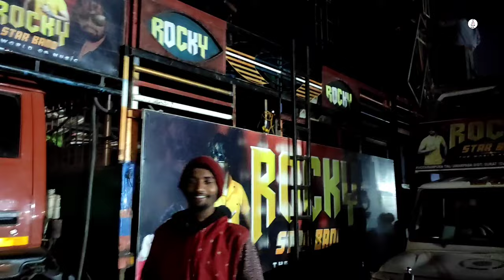आज का न्यू लुक सादी के प्रोग्राम में पहली बार | At नटावाड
Rocky star
Rocky star band new tone
Rocky star band new song
Rocky star band new tur tone 2023
Rocky star band party
Rocky star band 2023 new timli song
Rocky star band title song
Rocky star band 2022
Rocky dj
Rocky dj song
Rocky dj rahama
Rocky dj new setup
Rocky dj boinda
Rocky dj angul
Rocky dj joda
Rocky dj boinda 2023
Rocky dj boinda 2022
Rocky dj new setup 2023
Rocky band
Rocky band song
Rocky band party
Rocky band 2023
Rocky band new Song
Rocky band vide0
Rocky band title
Rocky band title song
Rocky band dj
Rocky band timli
Dj band
Dị band song
Dị band party
Dj band baja
Dj band set
Dj banda
Dj bandar wala
Dj band remix
Dj bandar
Dj bandi
Band dj
Band dj song
Band dj songs remix
Band dj remix
Band dj songs remix telugu
Band dj sound
Band dj music
Band dj mix
Band dj gane
Band dj dhumal
Rocking spider band 2023
Rocking spider band
Rocking spider band title song
Rocking spider vs super zankar
Rocking spider band 2023 hindi song
Rocking spider band vs super zankar band
Rocking spider title song
Rocking spider band 2023 garba
Rocking spider band garba
Rocking spider band 2023 title
Kk musical band
Kk musical band 2023
Kk music
Kk musical group new timli song 2023
Kk musical band 2024
Kk musical band new look
Kk music group 2023
Kk musical group new timli song 2022
Kk musical band new timli song
Kk music song
Super zankar band 2023
Super zankar band
Super zankar
Super zankar band 2023 timli
Super zankar band 2023 title song
Super zankar vs rocky star
Super zankar band rajpipla
Super zankar band sundarpura 2022
Super zankar vs rocking spider
Super zankar band 2022
Golden star band
Golden star band 2023
Golden star band 9 august 2023
Golden star band trisha singer
Golden star band new look
Golden star band title song
Golden star band samarpada 2023
Golden star band 2023 trisha singer
Golden star band vs rocky star band
Golden star band nandurbar
Ronak star band
Mj star band
King star band
S star band
Sk star band
Super star band dhorivav
Naseeb star band
Band
Dj
timli
timli song
timli 2023
timli dance
timli song 2023
timli garba
timli gujarati song
timli 2024
timli new
timli status
new timli 2023
new timli
new timli 2024
new timli song 2023
new timli song
new timli 2023 dj remix
new timli song 2024
new timli 2022
new timli remix
new timli 2024 dj remix
rodali song
rodali song 2023
rodali song dj
rodali song 2022
rodali song adivasi
rodali song new
rodali song video
rodali song 2021
rodali song rocky star band
rodali song timli
timli song
timli song 2023
timli song dị
timli song new
timli song adivasi
timli song 2023 dj remix
timli song gujarati
timli song garba
tur tone timli song
tur tone
tur tone timli song 2023
tur tone mix timli 2022
tur tone 2023
tur tone timli song bajrang band
tur tone mix timli 2023
tur tone timli
tur tone song
tur tone rocky star band
Jay bajrang band bandharpada
Jay bajrang band
Jay bajrang band New tur tone
Jay bajrang band New tur music
Bollywood songs
Hindi song
Rocky star star Bollywood songs
Rocky star band hindi song
Rocky only1
Pintu rocky
Pintu rocky star
Bollywood songs
Hindi song
Old is gold
Evergreen songs
Melody songs
Nagpuri song
Bhojpuri songs
Adiwasi Timli song
Adiwasi rodali song
Devmogra arti
Devmogra
Jesus song
Kohinoor star band
Kohinoor star band 2024
Kohinoor star
Kohinoor
Devmogra band tulaja
Rupesh star band tulaja
Rupesh star band
Shubhraj band
Shubhraj musical band
Abcd band
Ronak star band
Ganesh band khotarampura
Ganesh band khokhara
Shiv shakti band bhavre
JAY bajrang band
Bajrang band
Veer Sai band
Veer Sai band bandharpada
R1 band karanjve
R1 band
R1 joker music
Rocky star band vs rocking spider band
Rocky star vs rocking spider
Rocky star band vs Kohinoor star band
Kohinoor star band vs Rocky star band
Kohinoor star vs Rocky star
Rocky star vs Kohinoor star
Rocky star band vs super zankar band